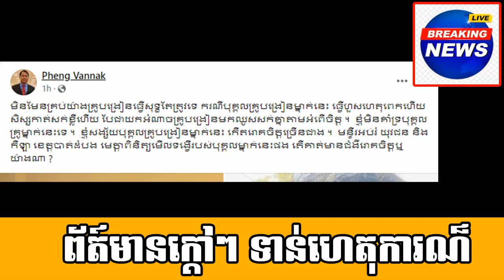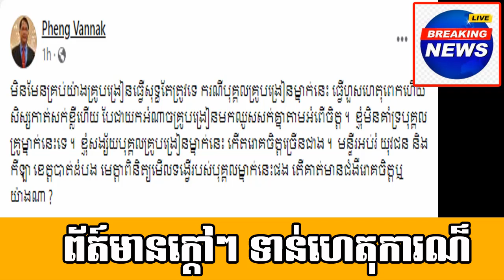Pheng vannak reaction to a teacher who cute students hair 's samdech hun sen sampeulon high school